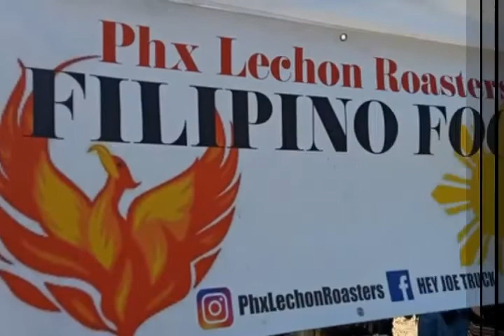ASIAN FESTIVAL ADVENTURE, MESA, ARIZONA PART II tinikling dance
ASIAN FESTIVAL ADVENTURE, MESA, ARIZONA PART II